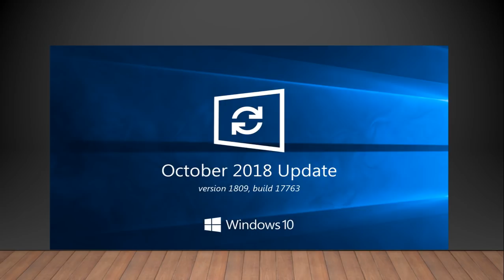Tech news February 26th 2019 Windows 10 lite Xbox gaming on PC 4G 5G security and more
Latest tech news from around the universe